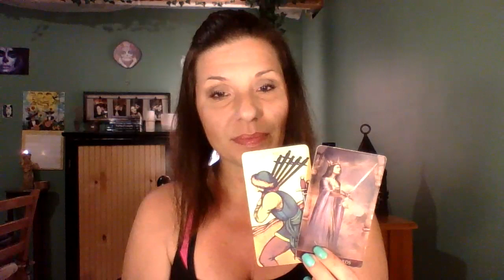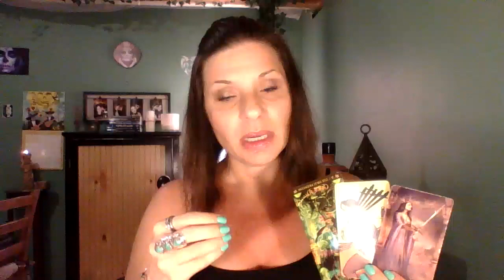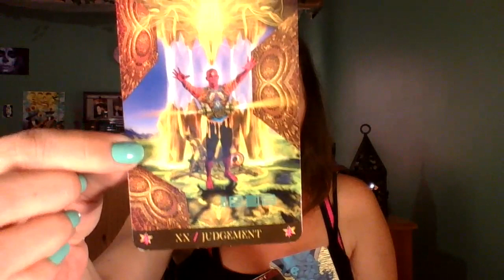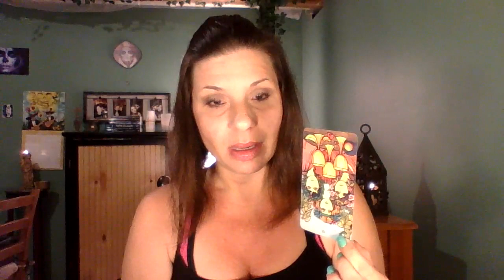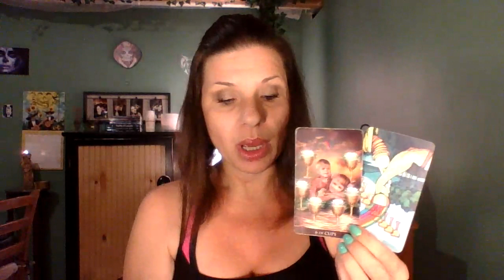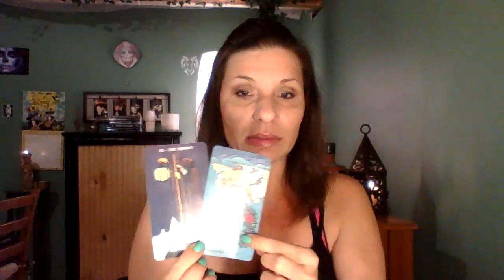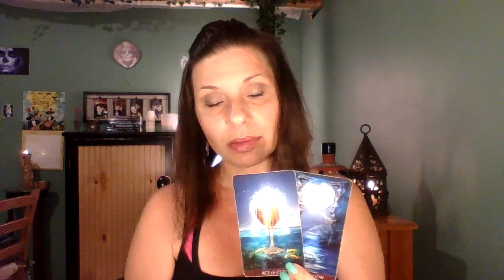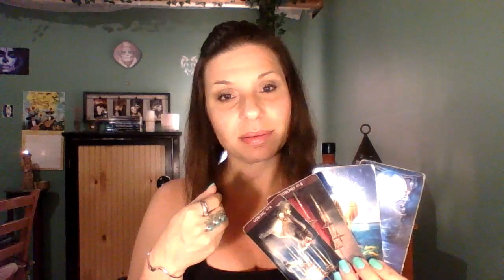Aries CON'T THE VULTURES ARE SWARMING! August 2019